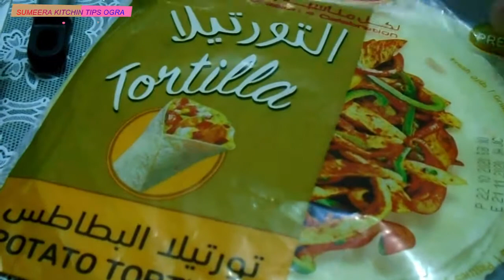Tortilla Racipe/vigetable & Chiken Tortilla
Hay frinds aj ham banayen gay Tortilla with vigetable & Chiken k sath frinds mare chanil par ap logo ko khane banane ki bohat sari achi achi racipec mile ge ap logon say mari guzarish ha mare chanil Sumeera Kitchin Tips ogra ko like or subscraibe kare or apne frinds k sath b share kare.
SUMEERA KITCHIN TIPS OGRA
Vigetable & Chiken Tortila